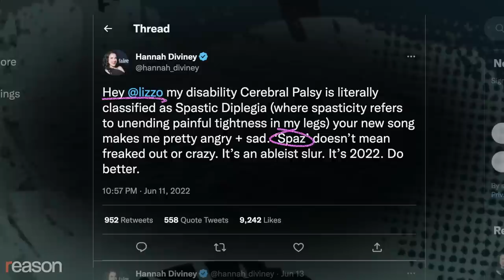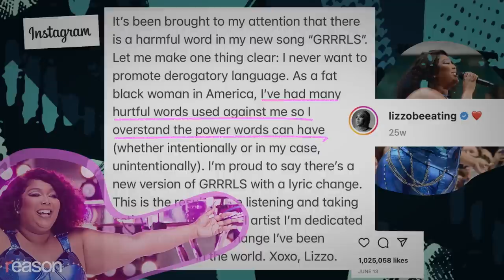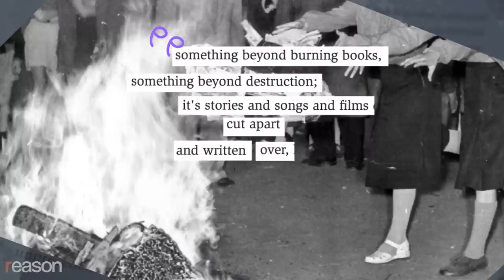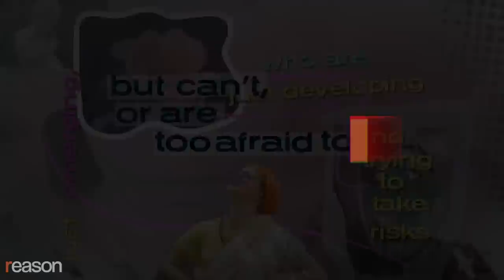Beyoncé, Lizzo, and Taylor Swift give in to the speech police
"It's stories and songs and films cut apart and written over, leaving no trace and no remnant of whatever used to be," writes novelist and cultural critic Kat Rosenfield.
During the summer of 2022, two of the biggest pop artists, Lizzo and Beyoncé, were lambasted on Twitter by Australian activists for using the word "spaz" in their songs. "Spaz" is shorthand for "spastic" and it has a very different connotation overseas than it does in the United States.

"The 'spaz' that I grew up with as a teenager in the '90s meant that you were like maybe a little bit random. It could even be a term of endearment. It is not the same as the 'spaz' that's used in African American vernacular English, where it basically means that you're about to fight somebody," says novelist and cultural critic Kat Rosenfield.

Both Lizzo and Beyoncé decided to give in to activists' demands and alter the lyrics post-release.

Rosenfield calls this the "rapidly advancing new frontier for the suppression of free speech and artistic expression," in her recent article in Reason, "Stop Spazzing Out About 'Spaz'" (which appeared in the magazine's January 2023 issue).

"It's something beyond burning books, something beyond destruction," Rosenfield writes. "[I]t's stories and songs and films cut apart and written over, leaving no trace and no remnant of whatever used to be."

In November of 2022, the social media mob came for Taylor Swift calling her "fat phobic" for a scene in her new music video, "Anti-Hero," where she is standing on a scale that reads "fat" while her evil doppelgänger looks at her disapprovingly. Swift promptly updated this scene to no longer show the word "fat."

"This is a woman talking about her own personal history revealing something that is painful about herself and exploring that through her art," says Rosenfield. "The idea that she is gonna be scolded and made to change her work because other people didn't like the way that she was negotiating her own pain in her artwork just strikes me as wildly inappropriate."

Produced by Natalie Dowzicky; edited by Regan Taylor; additional graphics by Nathalie Walker.

Photo Credits: Jose Perez / SplashNews/Newscom; Lora Olive/ZUMAPRESS/Newscom; Matt Crossick/ZUMA Press/Newscom; MIKE GOULDING/UPI/Newscom; MEGA / Newscom; Sam Simmonds/Polaris/Newscom; SH5/Sakura/WENN/Newscom; Xavier Collin/Image Press Agency / Newscom; ATB/ATP/WENN/Newscom; Charles Sykes/UPI/Newscom; E Palen, CC BY 2.0 via Wikimedia CommonsLumeimages / MEGA / Newscom; LTA/Mandatory Credit; Lia Toby/WENN/Newscom; makaiyla willis, CC BY 2.0, via Wikimedia Commons; Marcin Wichary from San Francisco, U.S.A., CC BY 2.0, via Wikimedia Commons; Michael Hicks from Saint Paul, MN, USA, CC BY 2.0, via Wikimedia Commons; PacificCoastNews/Newscom; Paolo Villanueva from New York, USA, CC BY 2.0, via Wikimedia Commons; Raph_PH, CC BY 2.0, via Wikimedia Commons; Rolf Vennenbernd/dpa/picture-alliance/Newscom; CC BY 2.0, via Wikimedia Commons; Abaca Press/Guerin Charles/Abaca/Sipa USA/Newscom; Anthony Behar/Sipa USA/NewscomAvalon / Avalon/Dennis Van Tine/ZUMA Press/Newscom; iamKevinWong.com / MEGA / Newscom; JOHN ANGELILLO/UPI/NewscomMarco Piraccini/ZUMA Press/Newscom; PictureGroup/Sipa USA/Newscom; PictureGroup/TNS/Newscom; Recording Academy; Grammys/ZUMAPRESS/Newscom; Zed Jameson / SplashNews/Newscom; Bundesarchiv, Bild 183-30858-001 / Klein / CC-BY-SA 3.0, CC BY-SA 3.0 DE , via Wikimedia Commons; Derek Bridges, CC BY 2.0, via Wikimedia Commons.